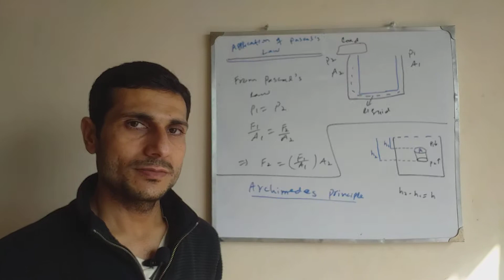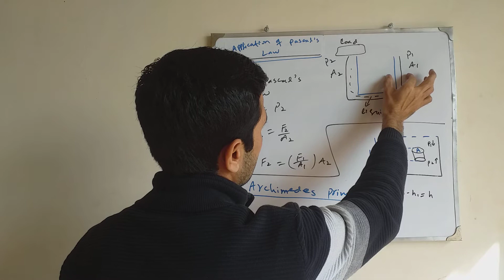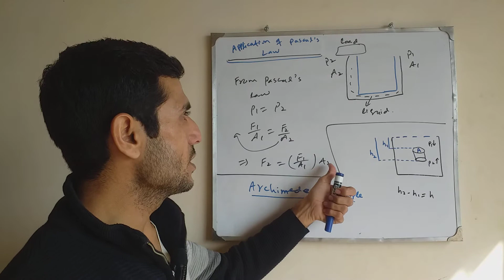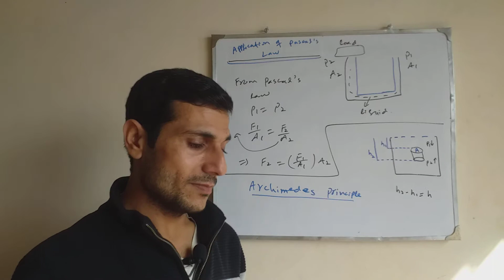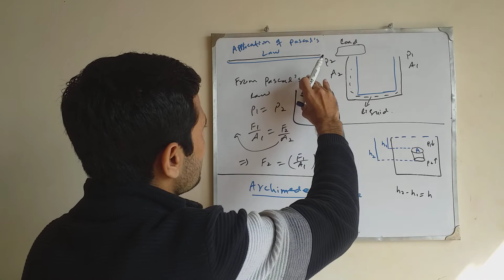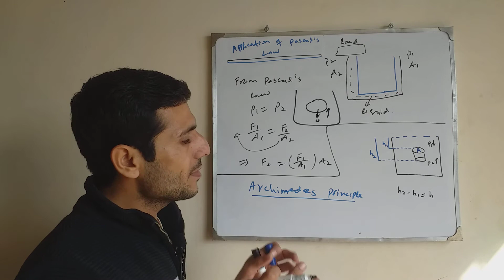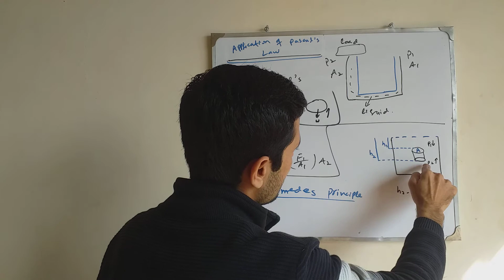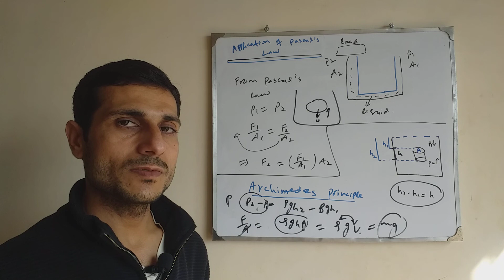7.3. Application of Pascal's law and Archimedes principle.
This lecture is about Pascal's law and Archimedes principle.